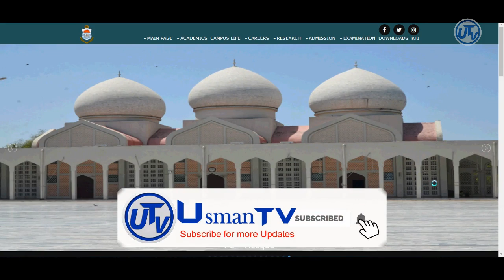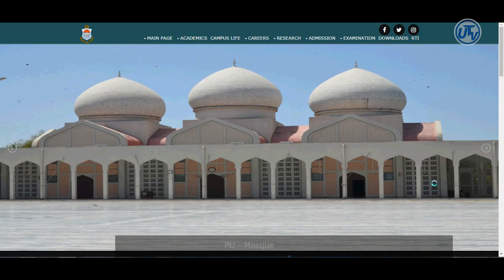Roll Number Slip of BA BSc ADP Part 2 Traditional Exams 2020 | Associate Degree in Arts Science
► Download Roll Number Slip of BA BSc ADP Part 1 Exams 2020